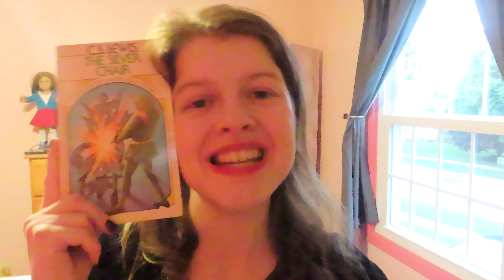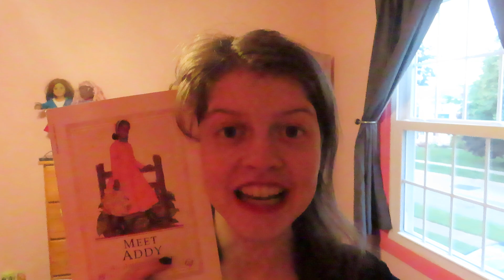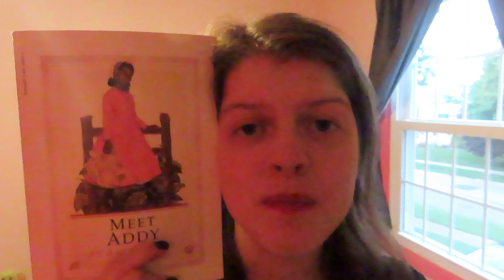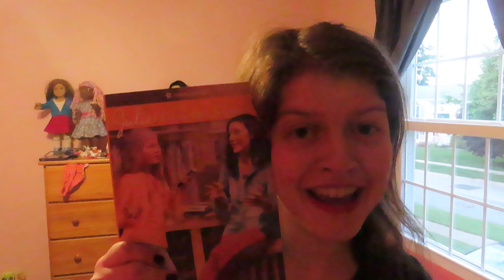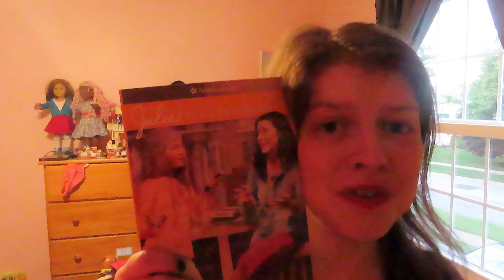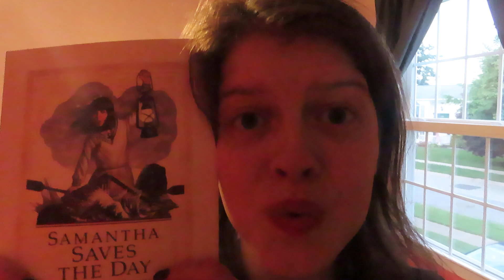I quote all The books i've read on my bookshelf Part2